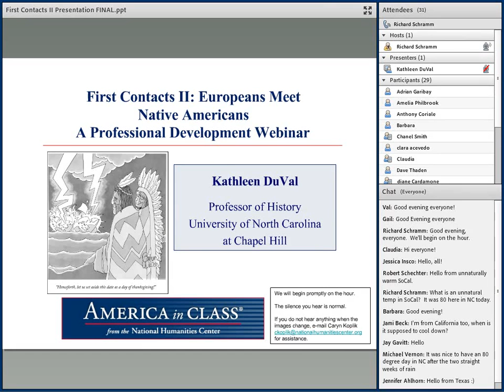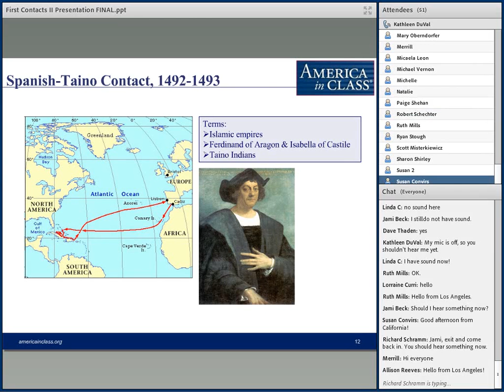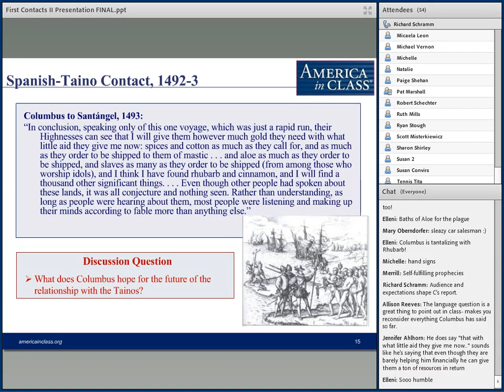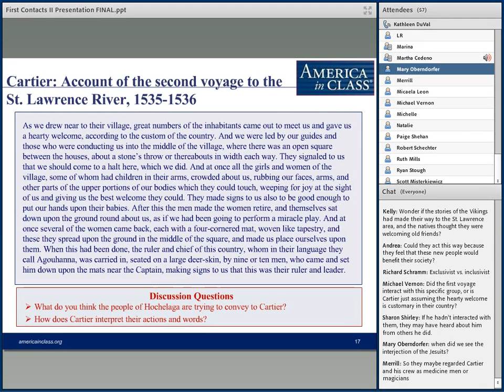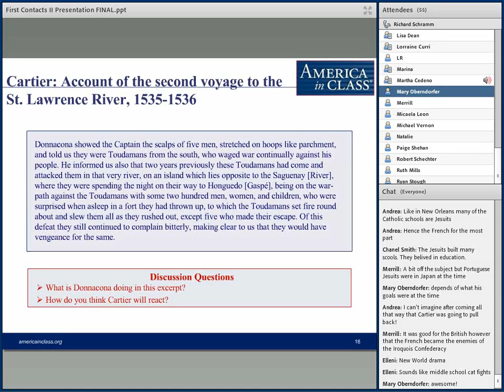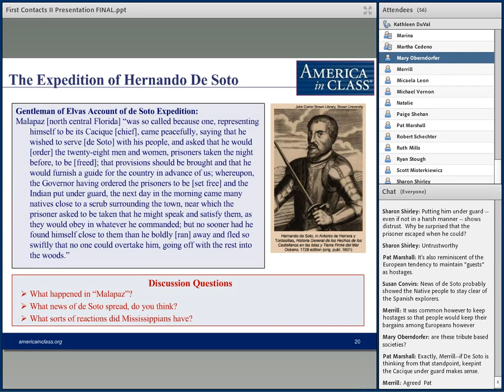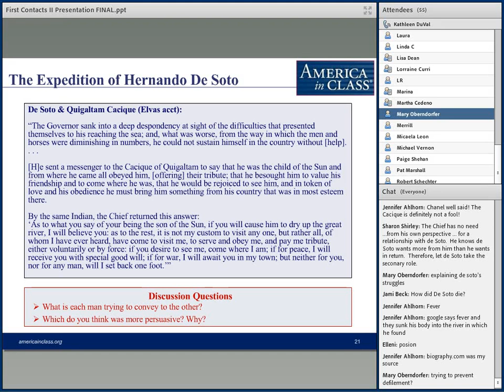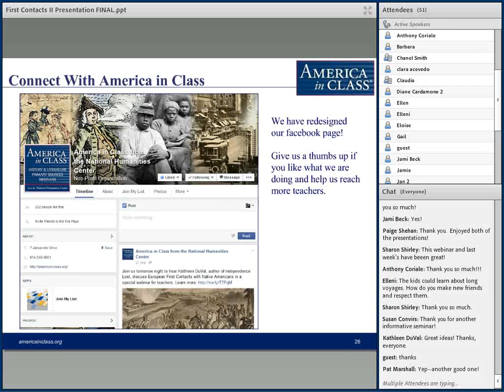First Contacts II: Europeans Meet Native Americans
The first contacts between Europeans and Native Americans brought dramatic change to the Old World and the New. What did Europeans think of the first Native Americans they met? What constitutes a first encounter? What did the earliest contacts predict for the future? How did first contacts differ based on particular circumstances? And finally, why did first contacts matter so much? Readings will come from a variety of sources, including the Native American oral tradition, Norse sagas, and letters of European explorers.

Webinar: DuVal, Kathleen (Fellow, 2008–09; Bowman and Gordan Gray Distinguished Term Professor, University of North Carolina at Chapel Hill)